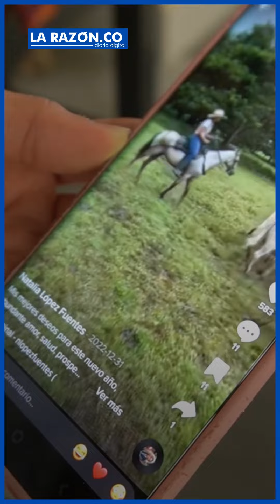Profe monteriana revoluciona espacios y redes sociales con su manera de enseñar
Su método ha permitido que los estudiantes no solo aprendan en el aula, sino que también experimenten y conozcan la realidad del entorno.

¡Siempre Informando! 📢/